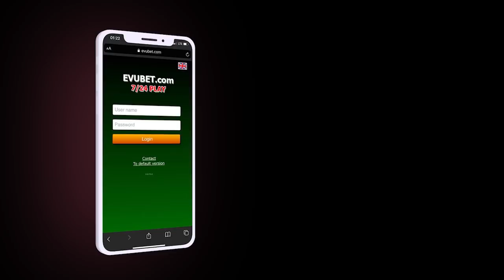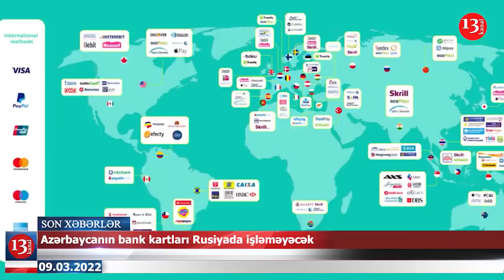Ukraynada məhkumlar əfv edilir; Azərbaycanın Bank kartları Rusiyada işləməyəcək-XƏBƏRLƏR